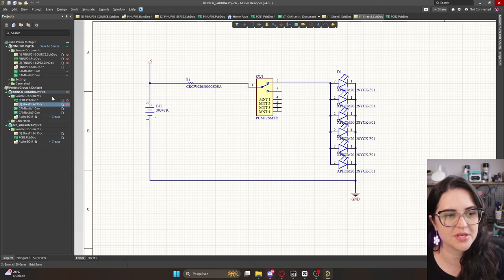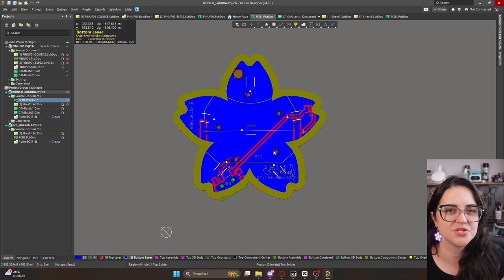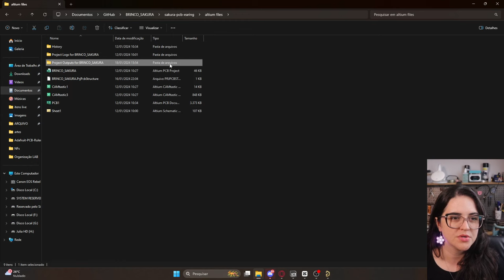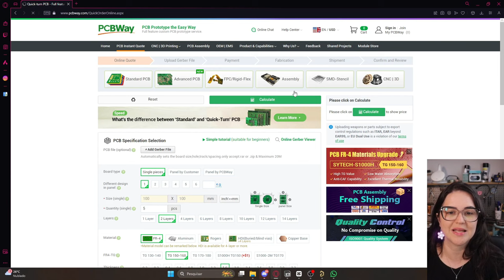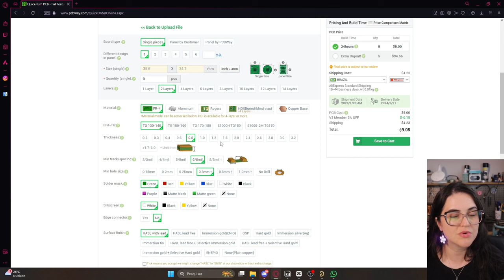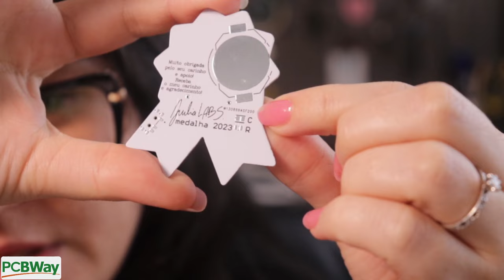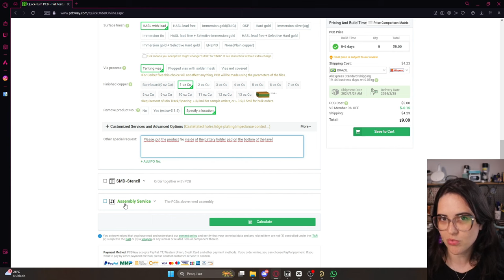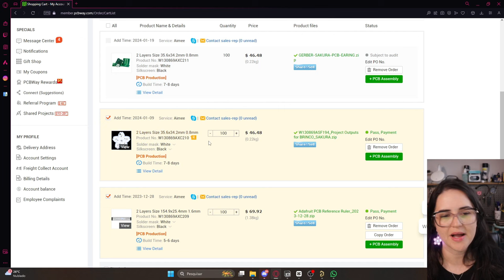Desenvolvendo novo Produto | EP-01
Venha acompanhar este desenvolvimento!
LINKS
mesa de solda aquecida
desencapador de fios
estacao de solda
matriz led endereçavel
mini caixa organizadora
led ws2812f
pinças anti estática
bancada suporte placa